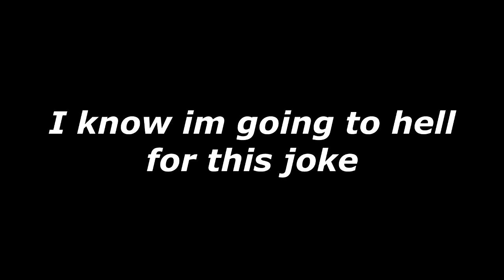Quick Dog Facts About The Alaskan Malamute!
In today's video we're gonna see some quick dog facts about the Alaskan Malamute.